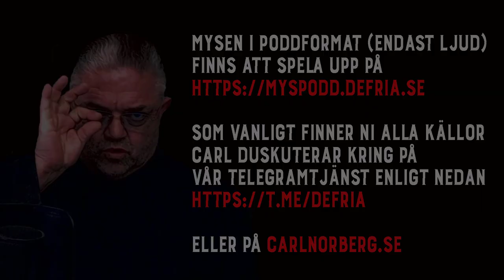Heta Fakta - Conny Grewe Carl Norberg 2021-04-09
Babsan Ståhl står för dagens ingress...

Hoppas jag får skriva detta här...

Nu måste jag lätta mitt hjärta lite grann... Såg på Malou där hon intervjuade Ulf Kristersson och hans fru Birgitta Ed. De har varit gifta i 30 år och har tre döttrar som de har adopterat från Kina. Birgitta Ed har bott i Kina, haft ett PR företag. Ulf Kristersson och Birgitta Ed har också bott i Kina tillsammans.  (Birgitta ED läser till präst...).  Nu är det så att jag kollade på Birgitta Ed och hon är syster till Marita Bildt. Jaha tänkte jag, kan det finnas någon koppling mellan Marita Bildt och Carl Bildt? Det var svårt att hitta något samband, men Marita är gift med en Nils Bildt. Jag hade jättesvårt att hitta om Nils Bildt hade anknytning till Carl Bildt. Men så hitta jag denna artikel och där kom det.

Bröderna Bildt drar till Indien
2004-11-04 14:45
UR ARTIKELN.

. - Vi är den första systemleverantören i vår nisch som sätter upp ett sälj- och supportkontor i Indien, säger Teleoptis vd och grundaren Nils Bildt till nyteknik.se.

Nils Bildt startade Teleopti tillsammans med sin fru Marita Bildt för tolv år sedan med en programvara för bemanningsplanering och schemaläggning av stora kundtjänstorganisationer, så kallade call centers eller contact centers.

Nils Bildts berömda storebror, förre statsministern och moderatledaren Carl Bildt, gick in som styrelseordförande i bolaget...
Såklart det sista de nämnde i Malous intervju var naturligtvis pandemin och vaccinering... så där kom det också.

Så underbart det känns när man ser igenom deras förljugna värld.

Sverige - Bäst på att vara sämst är ju också att vara bäst på något antar vi? Eller?

Stöd oss:
SWISH: 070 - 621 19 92 (mottagare Sofia S)